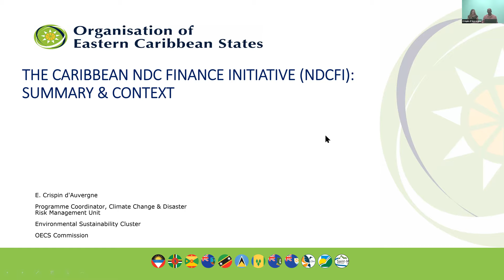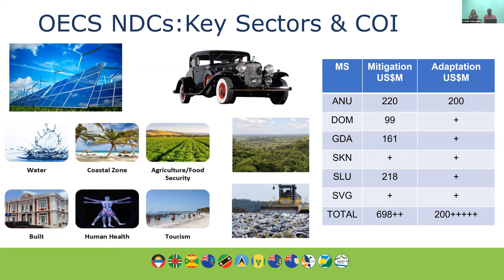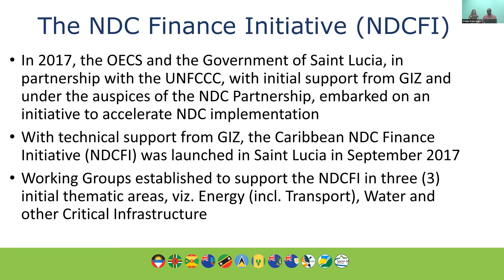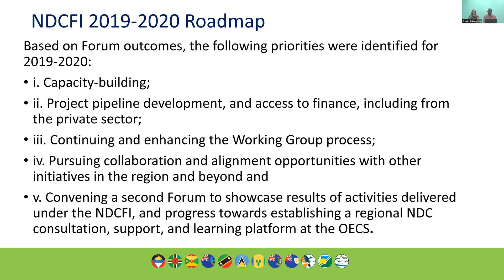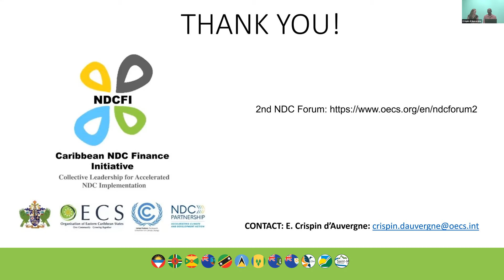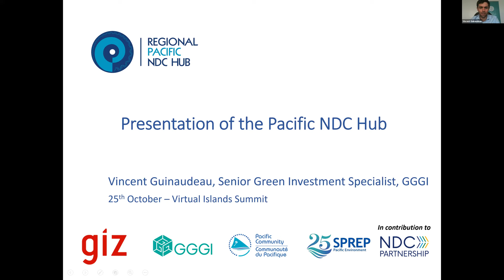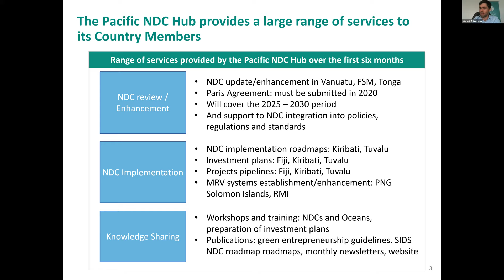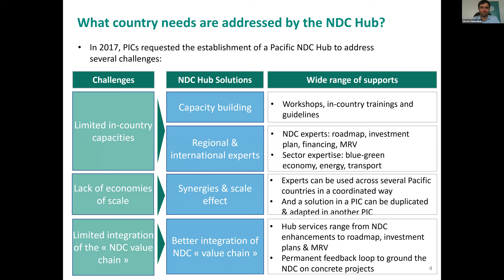Island Innovation Summit: Regional Approaches To Supporting NDC Implementation & Enhancement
The Virtual Island Summit 2019 was a free and entirely online event designed to connect global islands to share their common experiences through a digital platform. Almost 5,000 islanders from 500 islands took part.